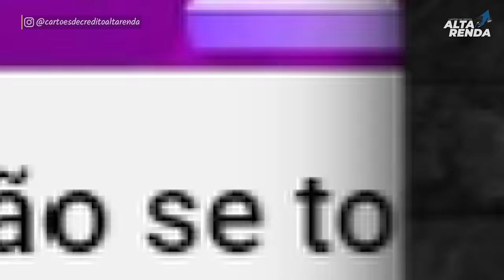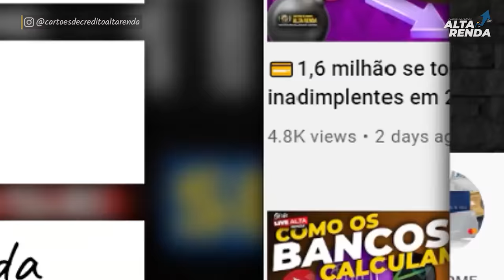💳NUBANK LIMITA NAS CARTEIRAS DIGITAIS O USO DIÁRIO PARA GASTOS NA GOOGLE PAY E APPPLE PAY.